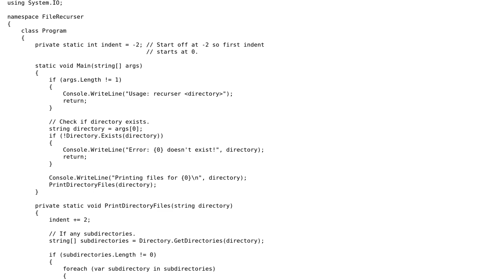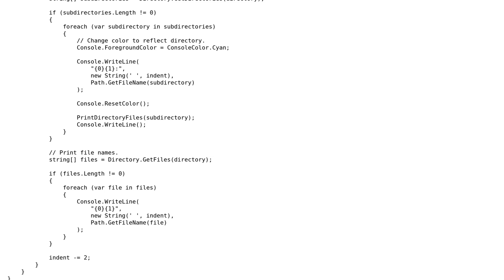Code Review: Simple file recurser